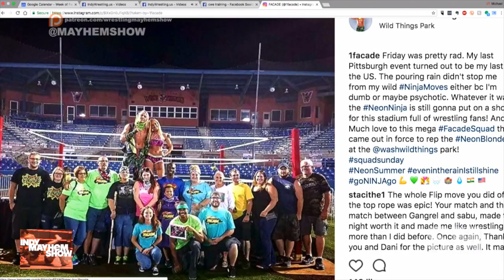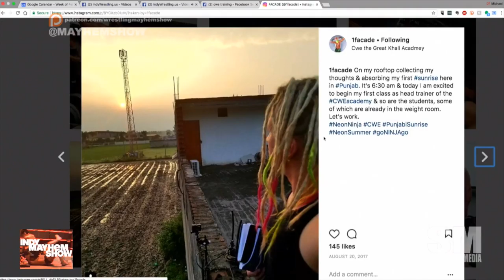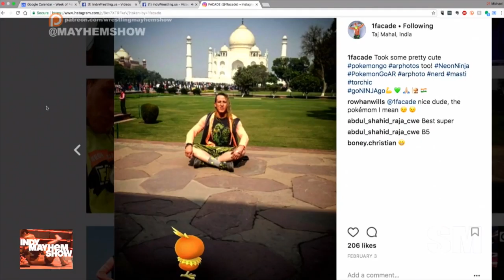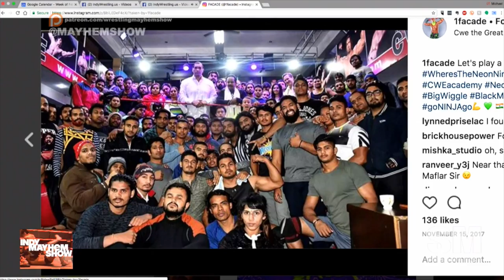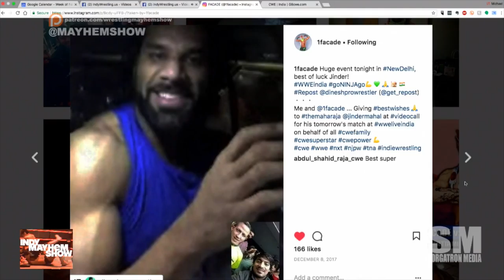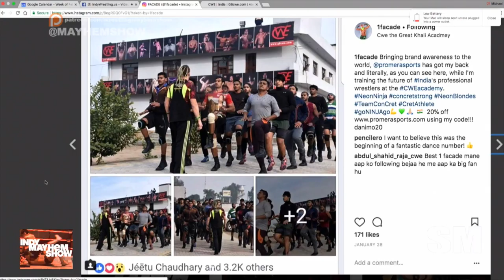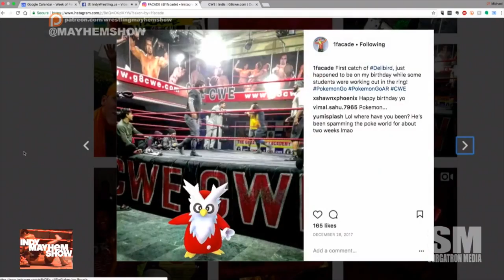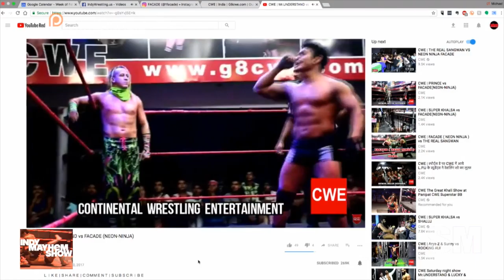Indy Mayhem Show 200: Facade in India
"The Neon Ninja" Facade has returned from his walkabout in India as part of The Great Khali's CME promotion.  We discuss getting to meet him and the opportunity to work with some up and coming talent in India and performing in front of that audience, talking with Jinder Mahal during the monumental WWE India tour, discovering a foreign country, and discovering the real inner Neon Ninja.

Share your feelings on indy wrestling and tell us who we should talk to on the show via e-mail at or !